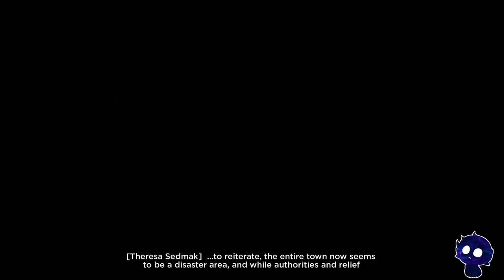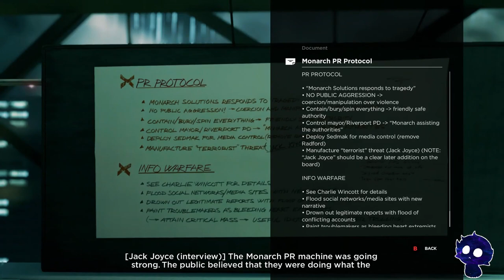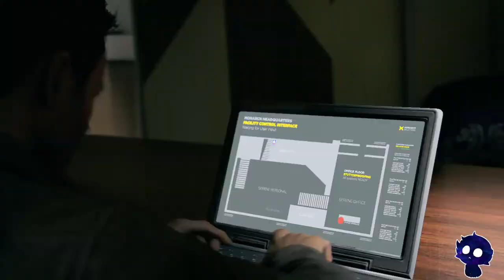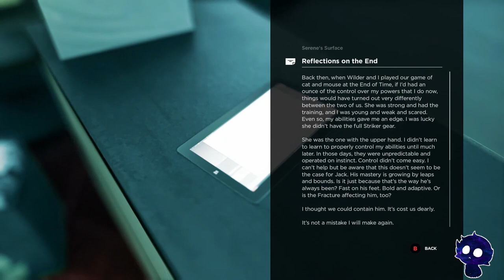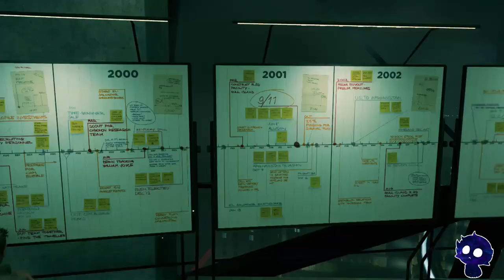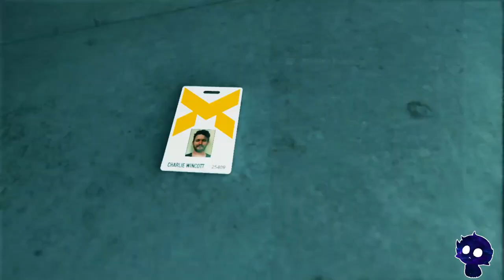Evna Plays Quantum Break Act 5 Part 1